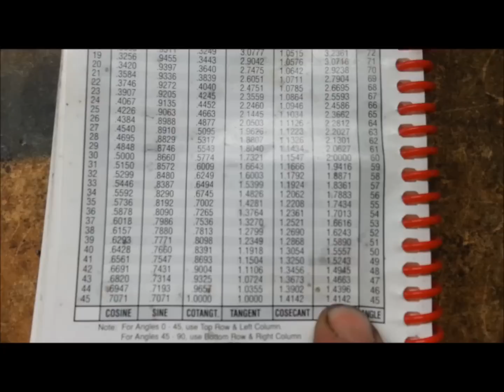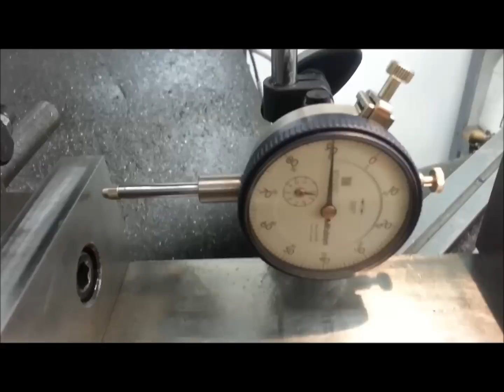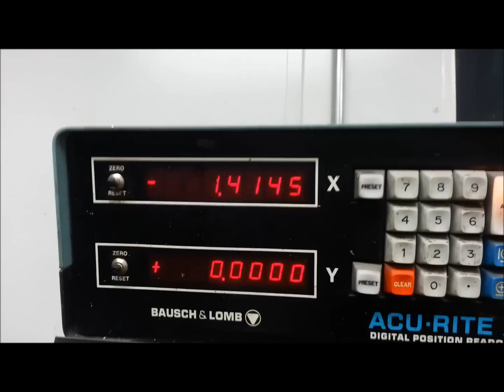Setting a mill vice for any angle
Quick and accurate way to set your mill vice without using a sine bar or gauge blocks.